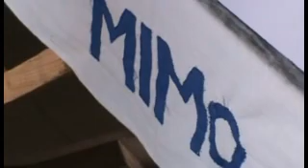Funeral Aboloyinjo 2